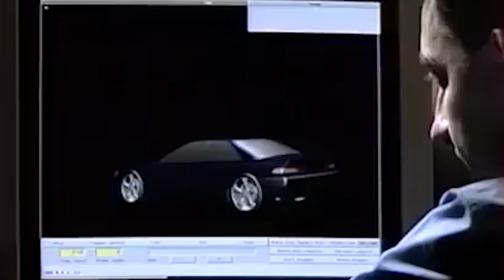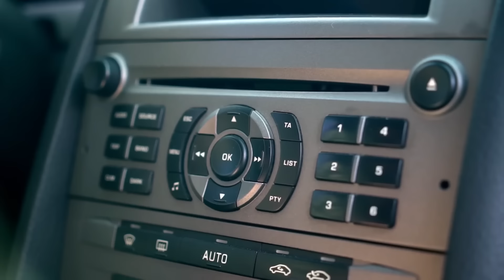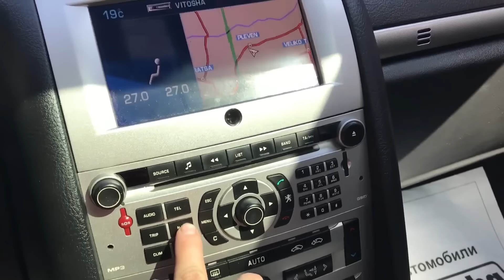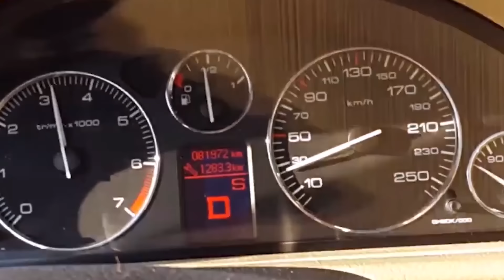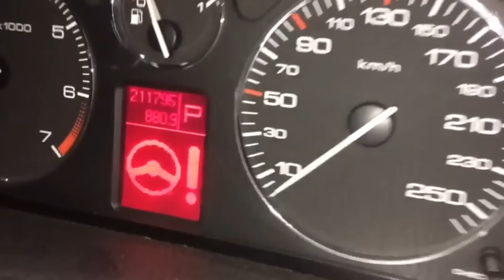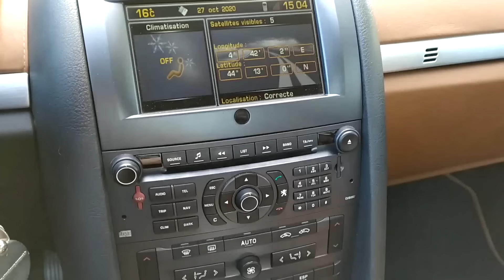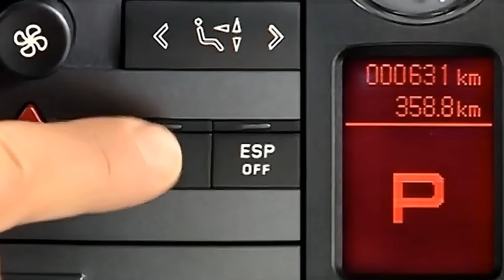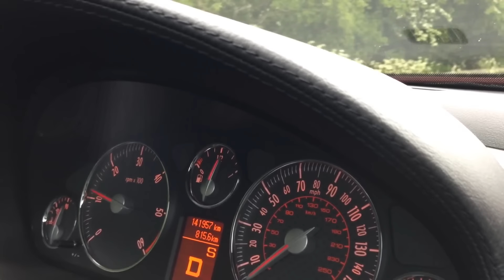Peugeot 407 - زوينة و خايبة فنفس الوقت ... ها علاش ؟؟